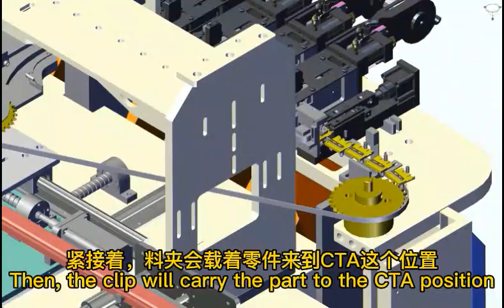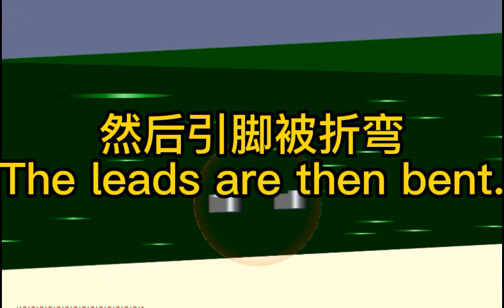How to insert components in S3010A